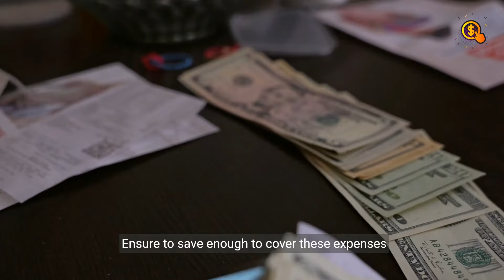How to Retire Early and Live Your Dream Life